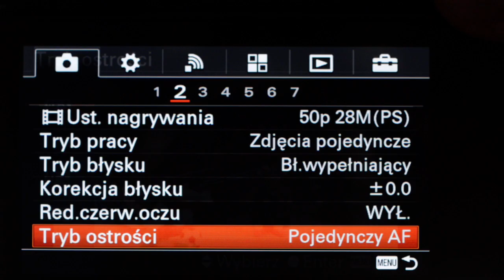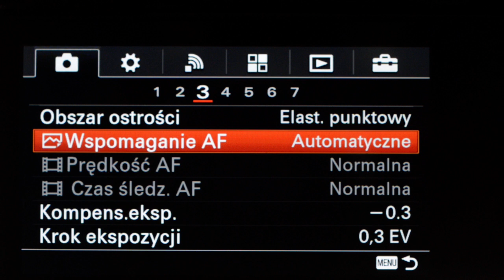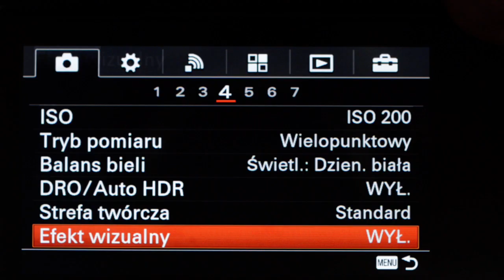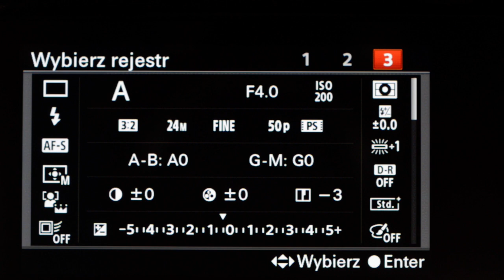Sony A6000 - menu fotografowania